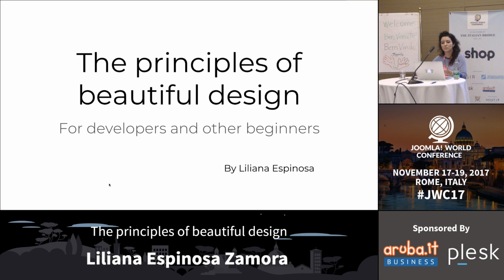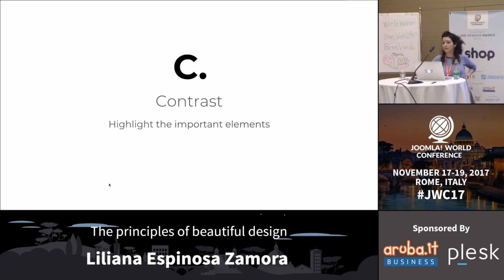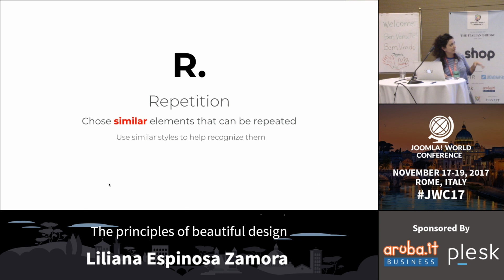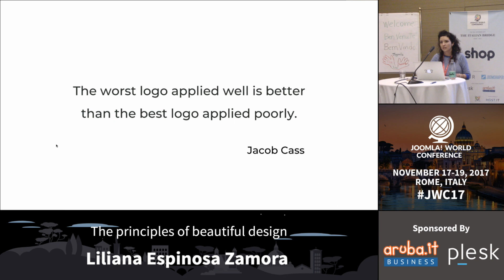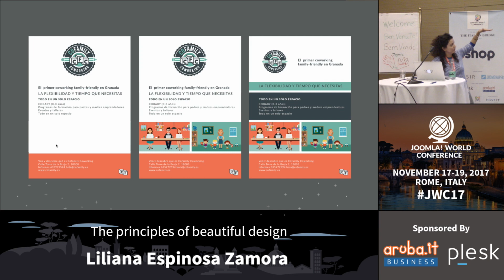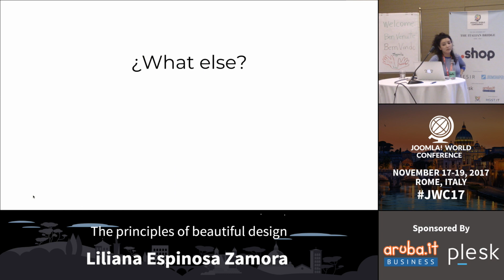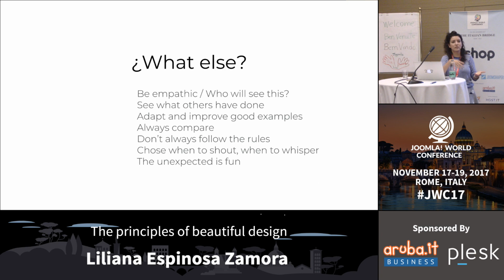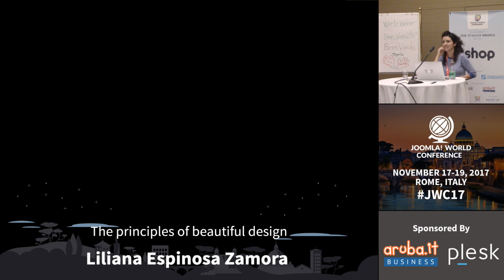The principles of beautiful design - Liliana Espinosa Zamora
Joomla World Conference 2017 in Rome, Italy on the 17th November 2017